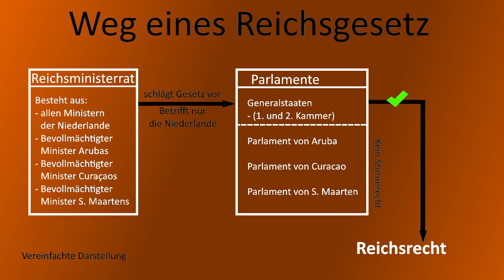Zusammengefasst: Die Niederlande und ihr Königreich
Dieses Video ist die Zusammenfassung des Videos zum Königreich der Niederlande.

Die Länder der Welt sind über Jahrhunderte gewachsen und haben ganz eigene Wege, auf ihre Besonderheiten zu achten.
Das führt zu besonderen Kombinationen und Staatsstrukturen. Kaum ein Land symbolisiert das besser, als Holland. Oder die Niederlande? Oder ist es doch das Königreich?